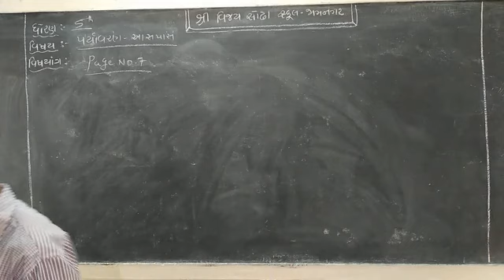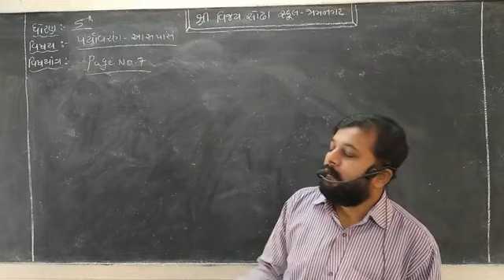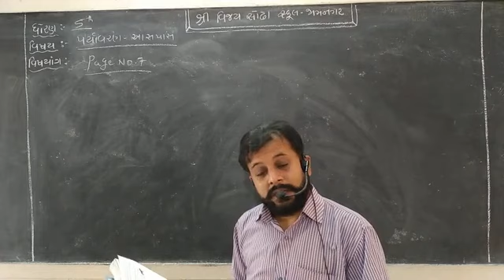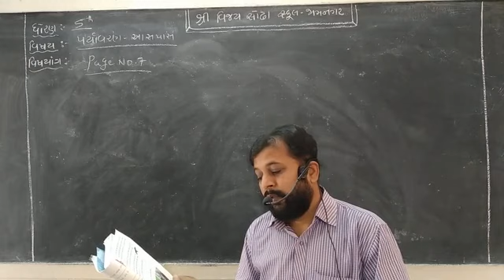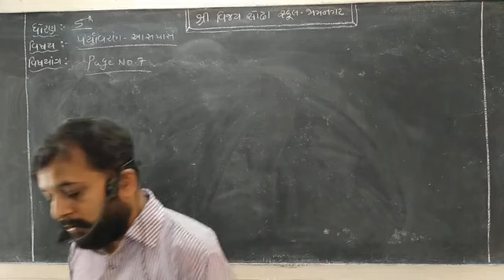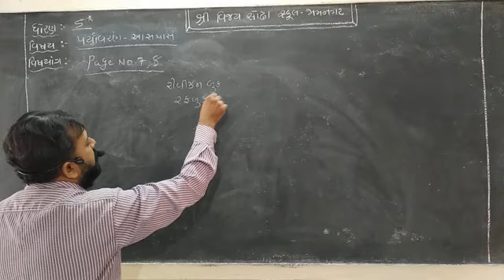STD 5 paryavaran